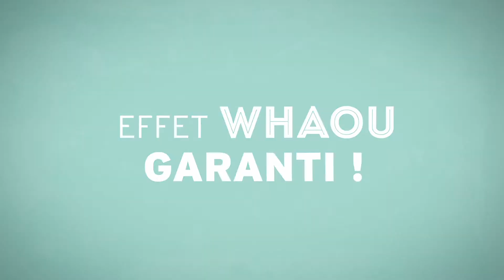imMeRsio - outil de réalité mixte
Faites de vos démarches de concertation une expérience immersive, collective et enthousiasmante